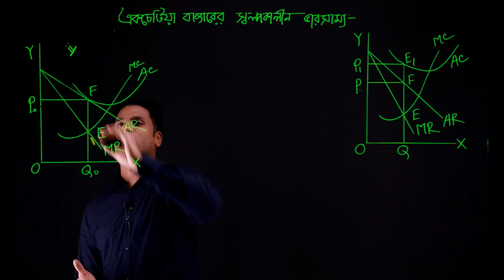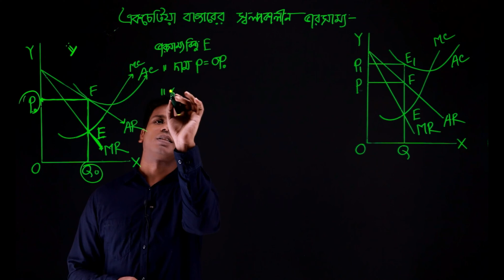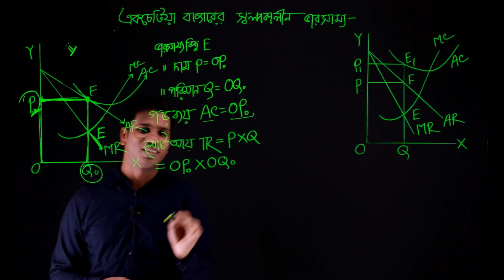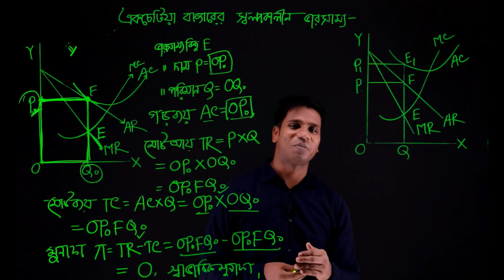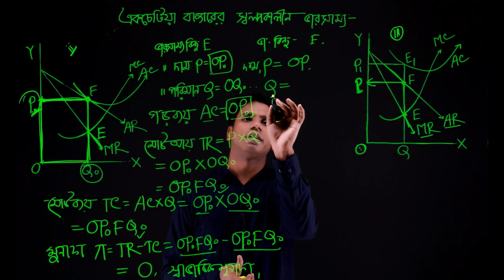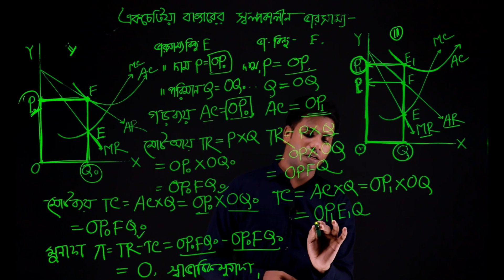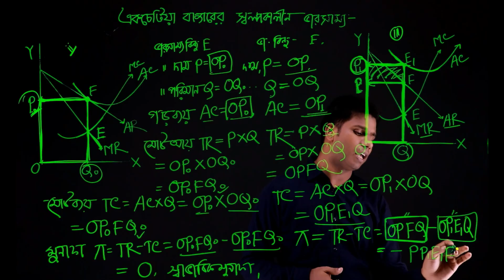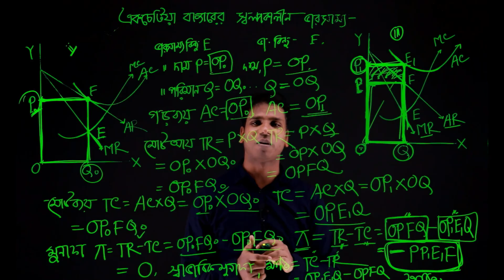HSC Economics 1st paper chapter 4 অধ্যায় চারঃবাজার Lec19.একচেটিয়া বাজারের স্বাভাবিক মুনাফা ও ক্ষতি।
HSC Economics 1st paper chapter 4  অধ্যায় চারঃ বাজার Lec 19.

একচেটিয়া বাজারের স্বল্পকালীন ভারসাম্য(স্বাভাবিক মুনাফা ও ক্ষতি / লোকসান)।

অর্থনীতি ১ম পত্র। এইচ এস সি অর্থনীতি ১ম পত্র ও ২য় পত্র এর অধ্যায় ভিত্তিক ক্লাস। সৃজনশীল প্রশ্ন সমাধান। বহুনির্বাচনী প্রশ্ন সমাধান। সাজেশন প্রাদান। জিজ্ঞাসা ভিত্তিক প্রশ্ন সমাধান।

Video: MD. Tanzimul Hasan Jim